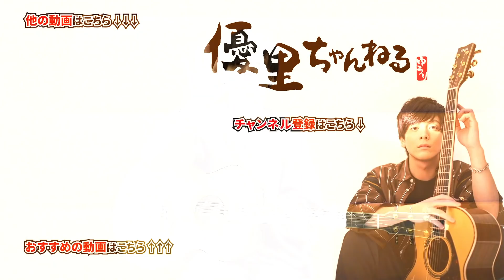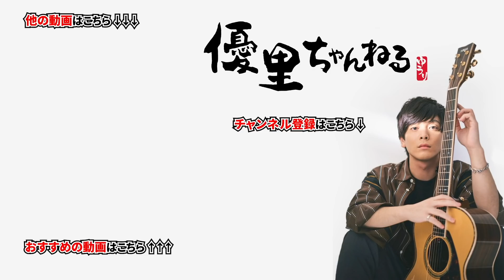BUMP OF CHICKENの【sailing day】を一発撮りで歌ってみた【cover】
〇一言:ずっと昔から好きな曲です

BUMP OF CHICKENさんの「sailing day」はこちらから